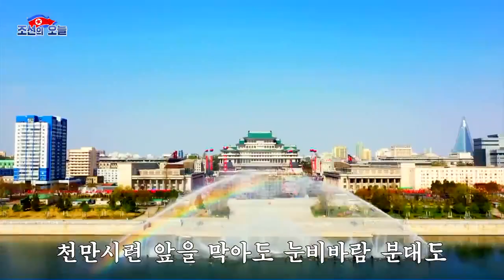NEW MV: O Party, Because of You (당이여 그대 있기에) | Kim Ok Ju Ver.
A music video for the widely beloved DPRK song, which previously did not have one for the longest time. Although it is disappointing not hearing the original by Kim Yu Kyong, Kim Ok Ju's version provides an upbeat and refreshing change of tempo. As this is long overdue, it seems the editors went all out with the video, featuring beautiful never-before-seen imagery. One could argue that they are straying away from conventions. The cuts are far more frequent than normal with a heavy emphasis on ordinary people. (I especially like the lady dancing at 3:11.) Even the Respected Marshal doesn't make an appearance.

Although this song went without visuals for a long time, this edition is not the first. A week or so ago, there was another completely different version, sung by Kim Thae Ryong and his cronies, only to be quickly replaced by this new one. On KCTV, small edits are made to music videos every year or so. Entire projects are seldom completely overturned within the space of a week. I can't say I'm not glad, as the aforementioned rendition was far too obvious and safe, with the performance archive of which being broadcast on KCTV regularly. This is a huge improvement. Yet, how did it come to exist so close to another?